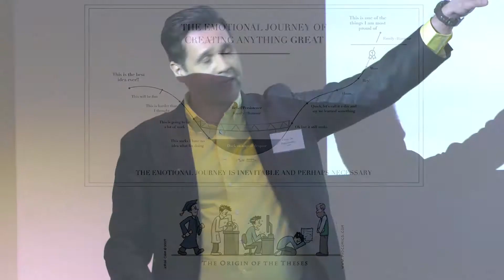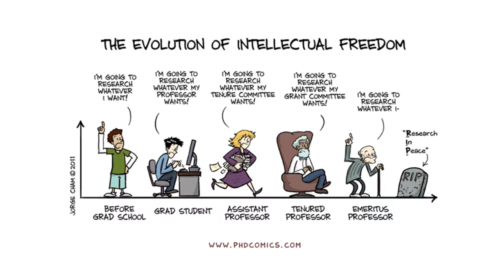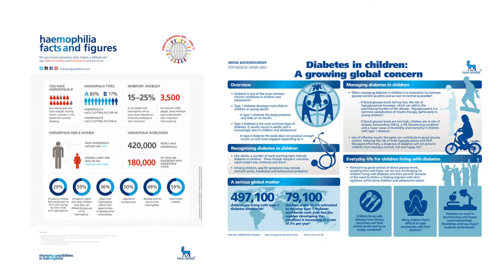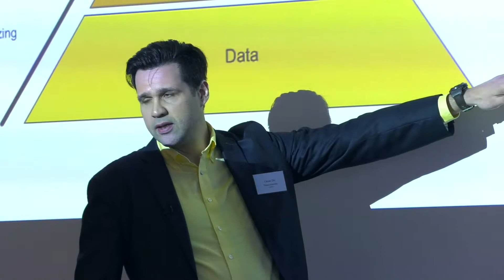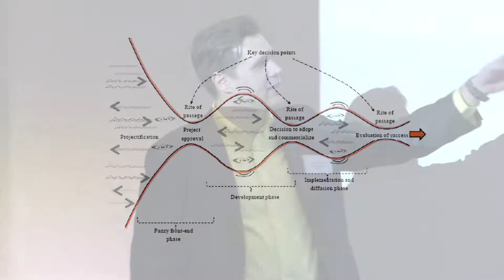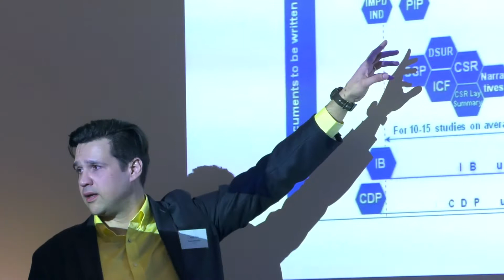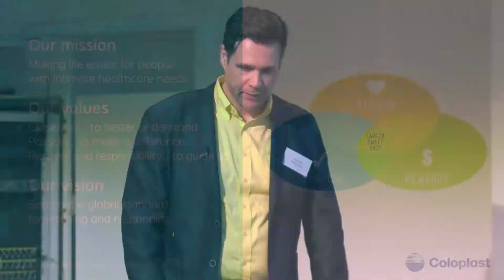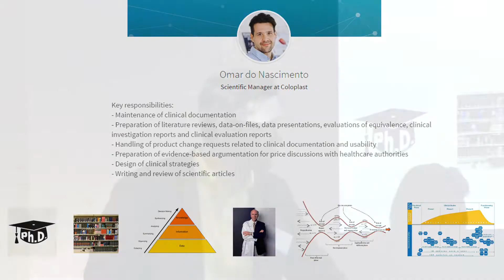Conference on PhD career paths Omar Do Nascimento